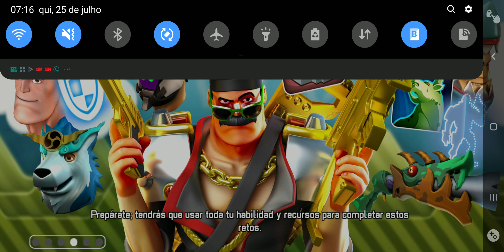SUMMER CAMP 2019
SOUND
•Proximity - Your favorite music you haven't heard yet. » Facebook » Twitter A little on the older side but I just heard this recently and saw that I HAD to share it with you all. I barely upload tracks without lyrics because I feel that they are too repetitive or just serve as instrumentals. But this, this is something amazing. I hope you all enjoy. :) •ODESZA •Illenium